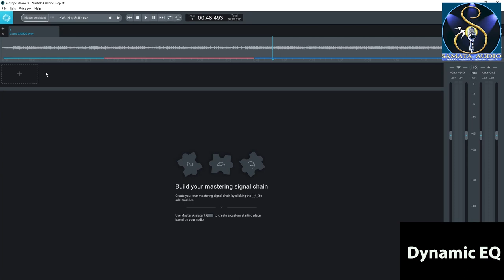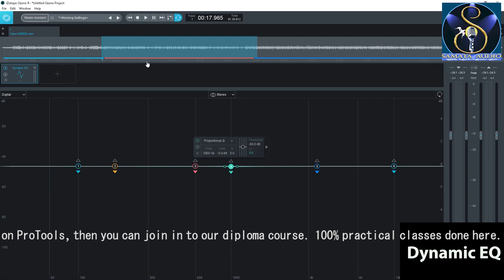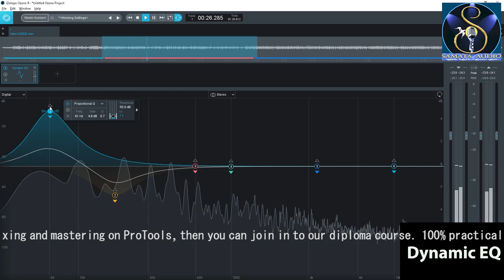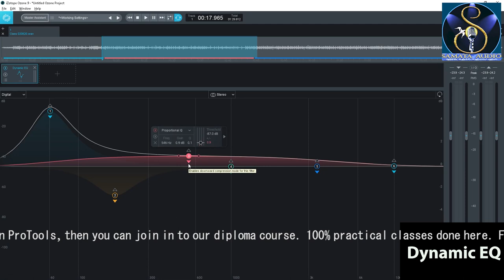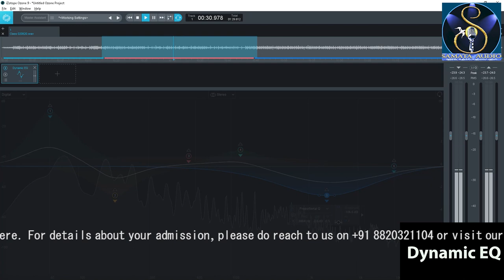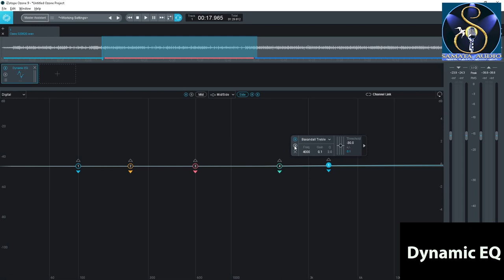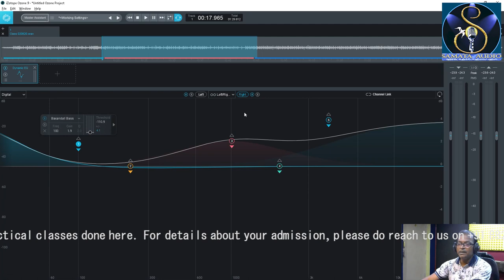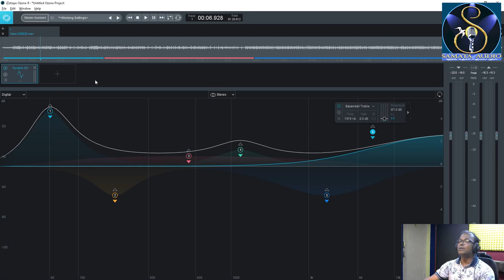Mastering with Ozone 9 II Dynamic EQ II Part 7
To join into our membership program, just click on this link and be a member of our channel On our YouTube channel, we post short mixing and production tips as well as full masterclasses.